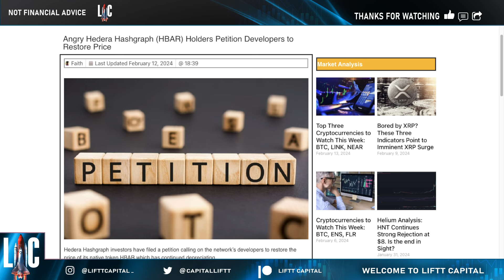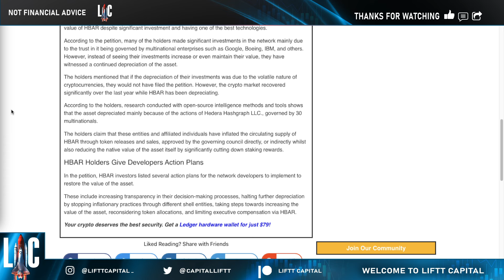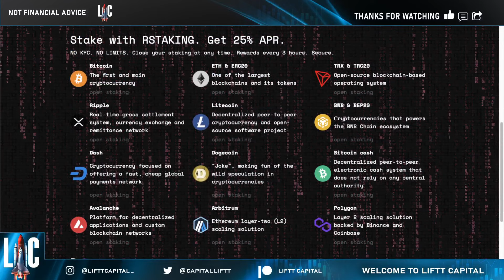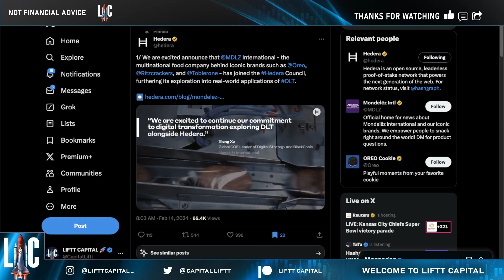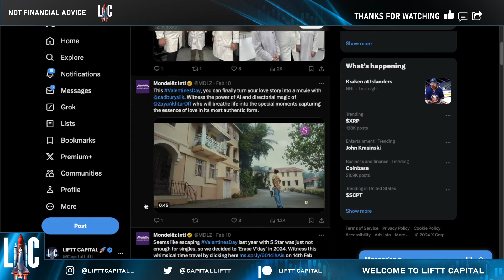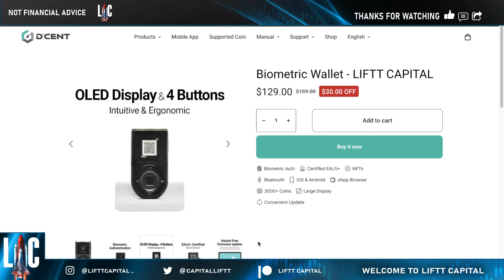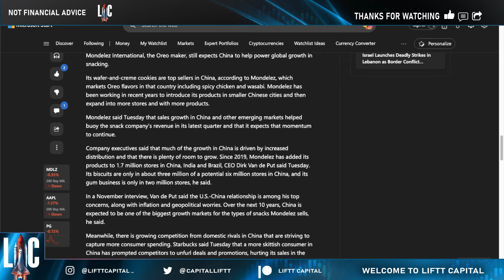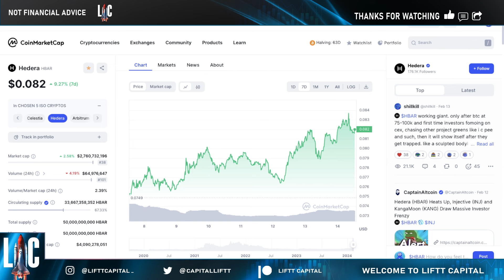🔥 HBAR HEDERA 📈 HERES ANOTHER REASON TO BUY HBAR FOR THE NEXT CRYPTO BULLRUN 🚨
All In One Card Wallet + Backup Card Package D’CENT 💳